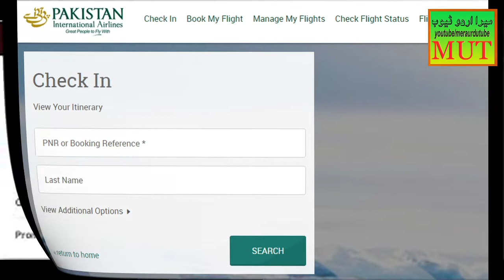PIA and Etihad Airways Agreement | Passengers ko kia sahuat mily gi?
PIA or Etihad Airways nay aik mahiday kia hai jis kay mutabiq ab dono airlines kay passengers ko yeh sahulat mily gi kay wo PIA ki booking kawa kar eEtihad Airways per safar kar sakyn gay orEtihad Airways ky musafir PIA per safar kar sakyn gay. Mazeed malomat kay lye video end tak dekhyn..